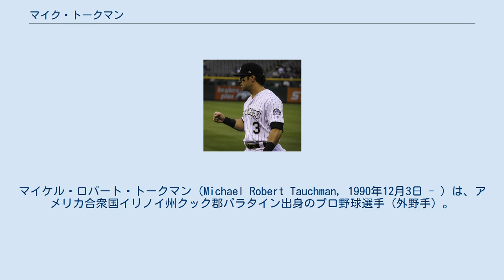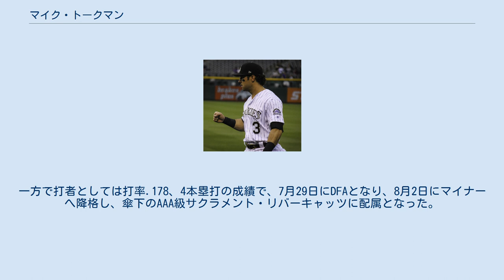マイク・トークマン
マイケル・ロバート・トークマン（Michael Robert Tauchman, 1990年12月3日 - ）は、アメリカ合衆国イリノイ州クック郡パラタイン出身のプロ野球選手（外野手）。
左投左打。
MLBのサンフランシスコ・ジャイアンツ傘下所属。
　 2013年のMLBドラフト10巡目（全体289位）でコロラド・ロッキーズから指名されてプロ入り。
契約後、傘下のA-級トリシティ・ダストデビルズでプロデビュー。
64試合に出場して打率.297、13打点、70安打を記録した。
 2014年はダスト・デビルズで7試合、A+級モデスト・ナッツで53試合に出場し、2チーム合計で打率.293、22打点、4本塁打、65安打を記録。
 2015年は年間通じてAA級ニューブリテン・ロックキャッツでプレーし、131試合で打率.294、43打点、3本塁打、149安打を記録した。
 2016年はAAA級アルバカーキ・アイソトープスで129試合に出場し、打率.286、1本塁打、51打点、136安打を記録した。
オフにはリーガ・ベネソラーナ・デ・ベイスボル・プロフェシオナルのアギラス・デル・スリアでプレーした。
 2017年は開幕からAAA級アルバカーキでプレーしていたが、6月27日のサンフランシスコ・ジャイアンツ戦でメジャーデビュー。
この年はメジャーでは31試合に出場して打率.222、2打点、6安打を記録。
アルバカーキでは110試合で打率.331、16本塁打、80打点、139安打という成績だった。
 2018年はAAA級アルバカーキで112試合に出場して打率.323、20本塁打、81打点、130安打を記録したが、メジャーでの出場は前年を下回る21試合にとどまった。
 2019年3月23日にフィル・ディールとのトレードでニューヨーク・ヤンキースへ移籍し、開幕ロースターに登録された。
 2020年は43試合に出場して打率.242、14打点、6盗塁を記録した。
 2021年4月27日にワンディ・ペラルタ及び後日発表選手とのトレードで、ジャイアンツへ移籍した。
ジャイアンツでは64試合に出場し、5月28日のドジャース戦では9回の裏、アルバート・プホルスのレフトスタンドへの飛球をホームランキャッチし、サヨナラを防ぐプレーを見せた。
一方で打者としては打率.178、4本塁打の成績で、7月29日にDFAとなり、8月2日にマイナーへ降格し、傘下のAAA級サクラメント・リバーキャッツに配属となった。